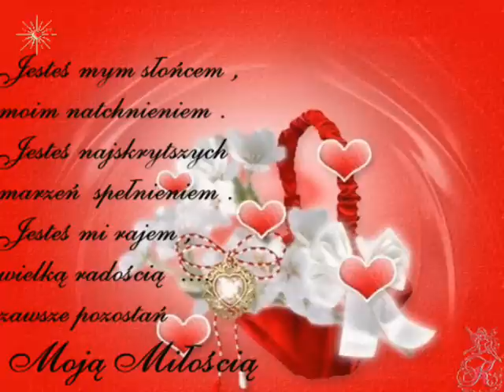Dopóki jesteś cover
Dopóki jesteś-Skaldowie, cover.
Treści zawarte w materiale nie są moja własnością za wyjątkiem mojego głosu.